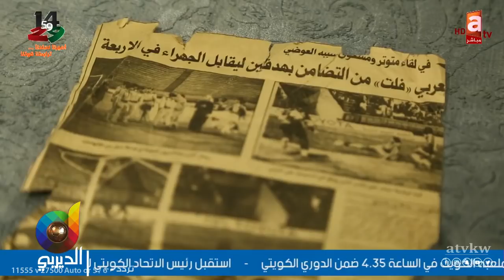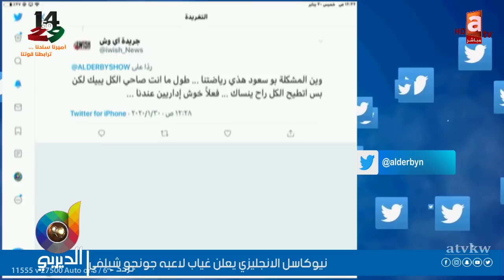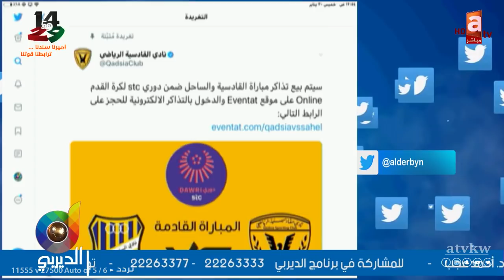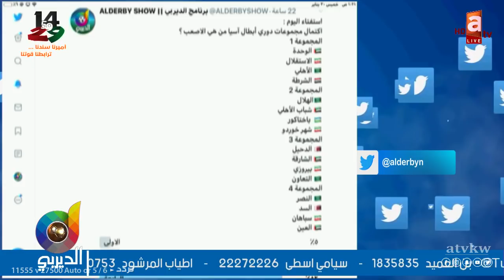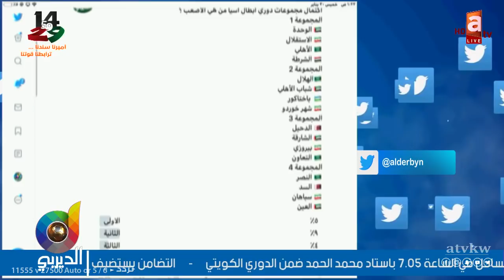الديربي | معاناة طارق_سالم .. وهل سيترك يوسف ناصر نادي الكويت؟!